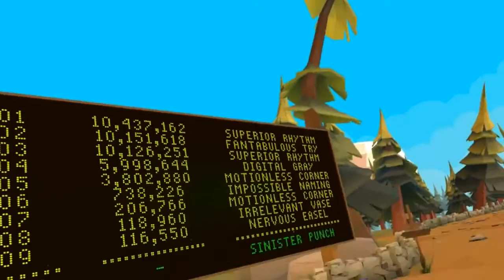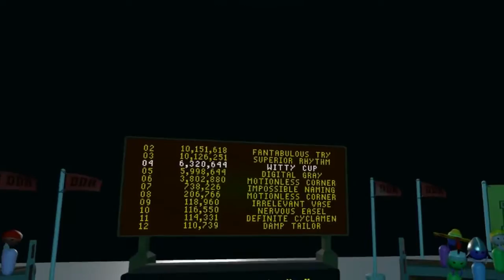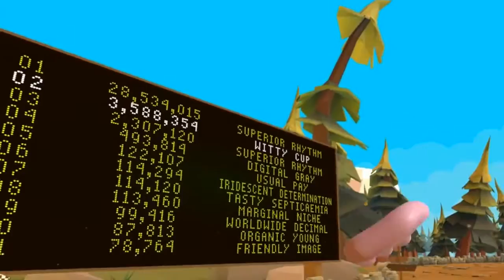Dash Dash Run! (Steam VR) - Valve Index & HTC Vive - Gameplay with Commentary